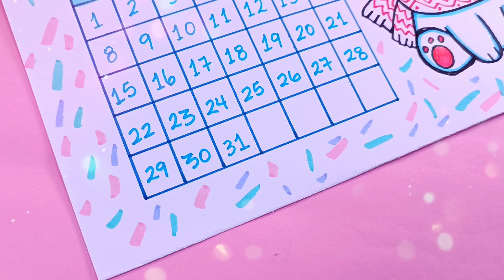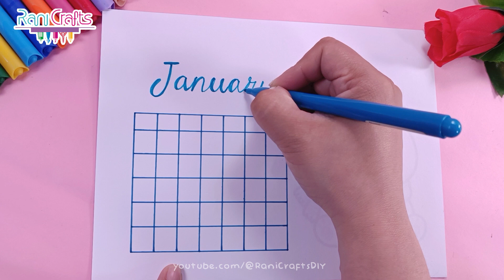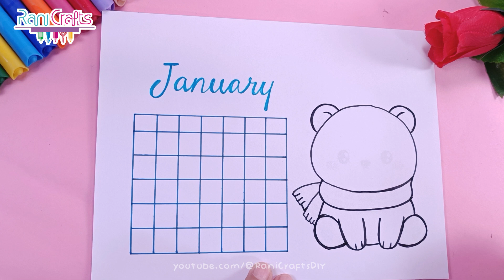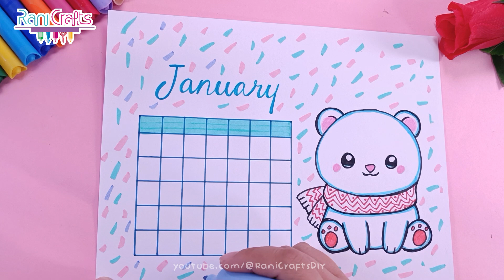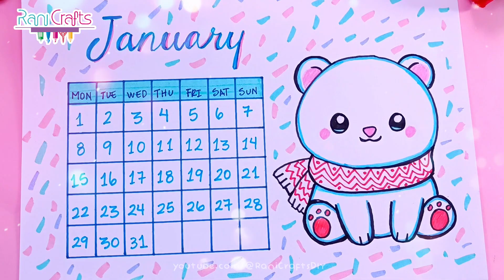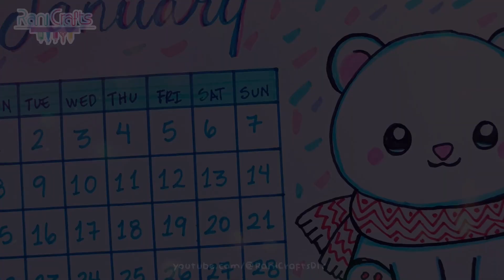DIY - JANUARY Calendar - Bullet journal, decoration, organization ideas.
Hi, in this video I show you how to make January calendar.

No one is authorized to re-upload, edit, cut or transform this video or fragments of it, doing so could cause you to receive a claim.